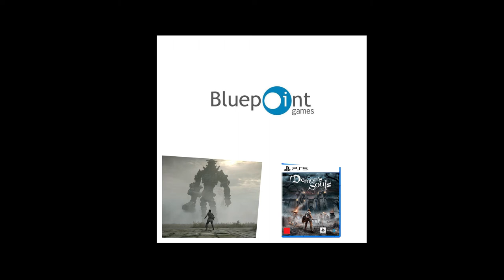TIPOS DE ESTÚDIOS EXISTENTES NA INDÚSTRIA DOS VIDEO GAMES!!!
Sabe o que são (o signidicado desses termos?) estúdios de video games, first party, second, party e third party? Se não sabe e quer saber, esse é o video vai tirar todas as suas dúvidas a respeito!